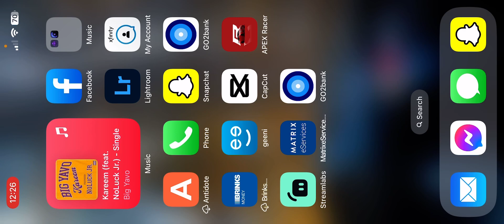APEX RACER NEW UPDATE | NEW CARS AND CRATE PARTS AND POWERWHEELS CAR ?!?!